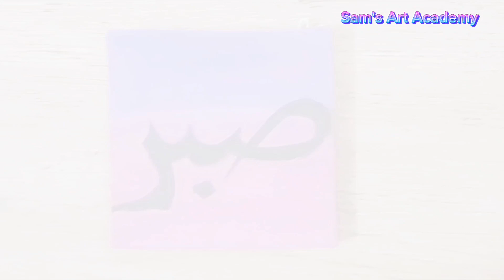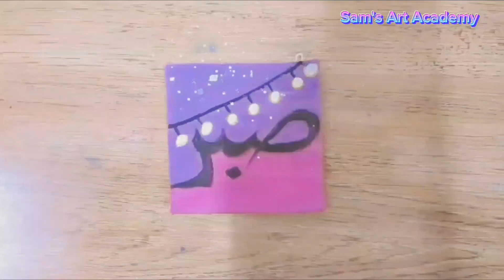Sabar Calligraphy // Easy calligraphy step by step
Sabar Calligraphy

Here is my new Painting with poster colour.

 I used:

🎨poster colour.

🖼️Canvas  board

sabar calligraphy
arabic calligraphy
calligraphy
Islamic calligraphy
arabic calligraphy for beginners
calligraphy arabic
sabar